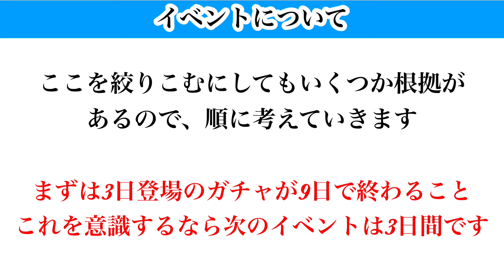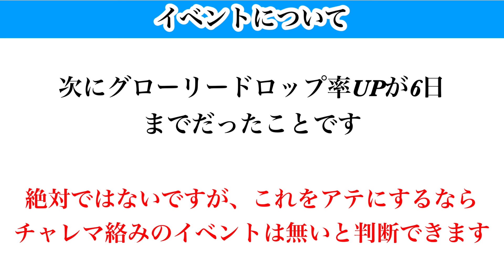【Jクラ】#2757 9/6(金)の更新予想やります！正直に言いますとこのタイミングは3日の更新でイベント絞れなくなりました。その中でも一番可能性が高そうな予想をしっかりやっておきます！jクラ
【目次】

0:00 スタート
1:52 イベントについて